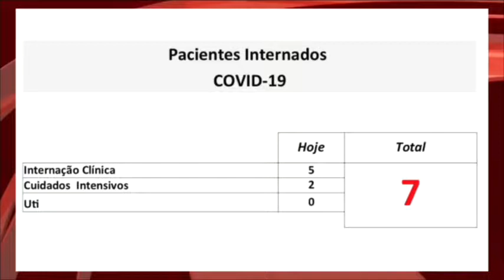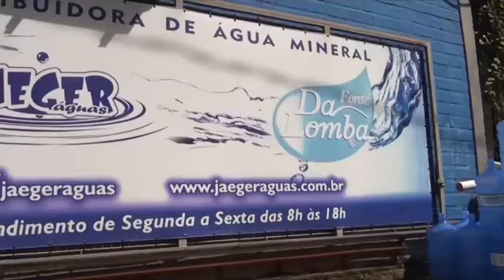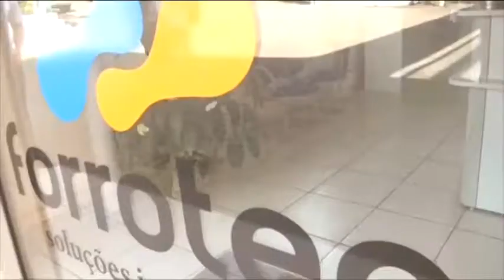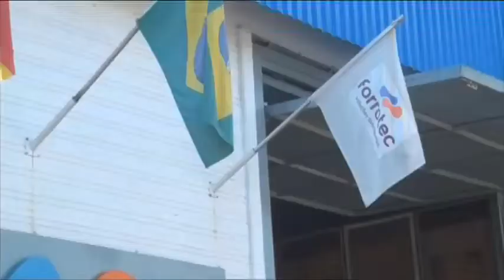Vale News - 02-08-22